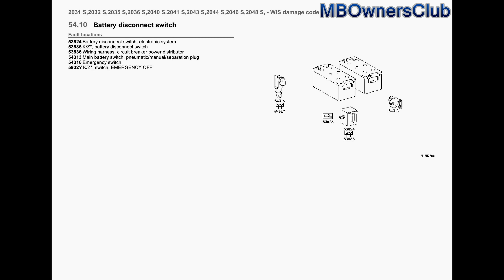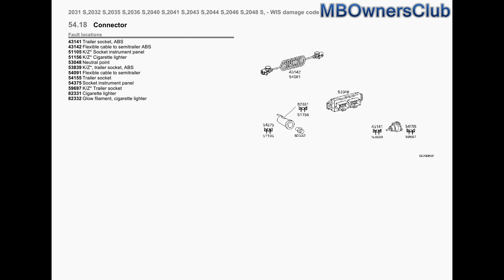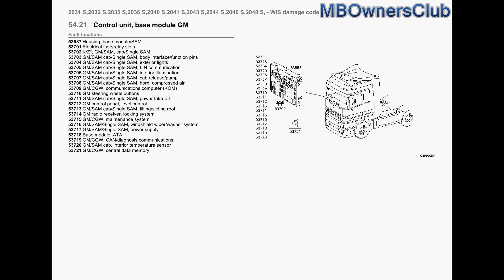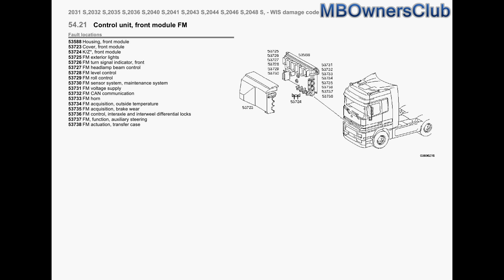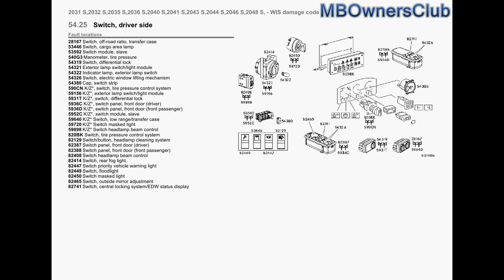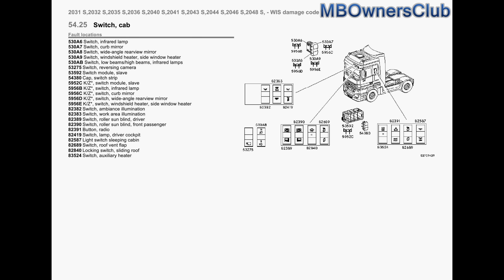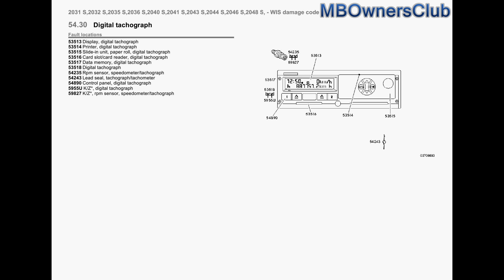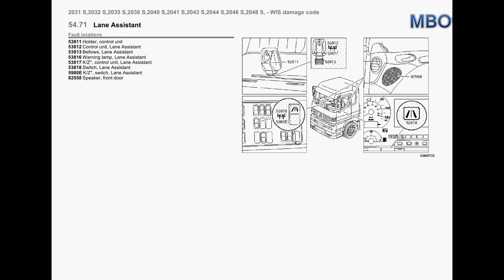Mercedes Benz Actros | WDB 934, Electrical system, equipment and instruments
51210 K/Z*, battery sensor
53020 Battery sensor
53821 Electrical fuse, base module
53822 Electrical fuse, FM
53823 Electrical fuse, rear module
53825Relay, battery heater
53826 Power distributor, positive
53827Power distributor, negative
53828 Starter line, power distributor-battery
53829 Potential equalization line, power distributor-battery
53830 Starter line, power distributor-engine
53831 Potential equalization line, power distributor, engine
53832 Junction box, battery line, frame inside
53833 Junction box, battery line, frame outside
53834 Voltage transformer, trailer socket
53864 Cover, jumper start device
54001 Battery
54002 Cap, battery, positive terminal
54013 Battery terminal
54015 Battery cable
5410E Bracket, jump-start connection point
54188 K/Z*, jump-start connection point
54195Jump-start connection point
54405Voltage converter, 24V/12V
5944T K/Z*, voltage converter, 24V/12V
5980F K/Z*, voltage converter, trailer socket
09512 Control unit torch-type starting system
09518 K/Z*, flame starting system control unit
42050 Active Brake Assist (ABA)
43181 Control unit, traction system
43638Control unit, retarder
43639 K/Z*, control unit, retarder
53023 K/Z*, electronic brake system control unit
53058 WSK control unit
53335 Control unit, tire pressure monitor
53591Switch module, master
54794 Electronic brake system control unit
54795 Control unit, parametrizable special module PSM
5904U K/Z*, control unit, torque converter clutch
59110 K/Z*, control unit, traction system
59135 K/Z*, control unit, tire pressure control
59330 K/Z*, SRS airbag control unit, emergency tensioning retractor
5934X K/Z*, control unit, FleetBoard/telematics platform
59449 K/Z* Control unit, auxiliary heater
5952D K/Z*, switch module, master
5971N K/Z*, Parameterizable Special Module (PSM) control unit
82370 Control unit, FleetBoard/telematics platform
82485 Control unit, SRS, airbag, emergency tensioning retractor
83513 Control unit, auxiliary heater
53587Housing, base module/SAM
53701 Electrical fuse/relay slots
53702 K/Z*, GM/SAM, cab/Single SAM
53703 GM/SAM cab/Single SAM, body interface/function pins
53704 GM/SAM cab/Single SAM, exterior lights
53705 GM/SAM cab/Single SAM, LIN communication
53706 GM/SAM cab/Single SAM, interior illumination
53707 GM/SAM cab/Single SAM, cab release/pump
53708 GM/SAM cab/Single SAM, horn, compressed air
53709 GM/CGW, communications computer (KOM)
53710GM steering wheel buttons
53711 GM/SAM cab/Single SAM, power take-off
53712 GM control panel, level control
53713 GM/SAM cab/Single SAM, tilting/sliding roof
53714 GM radio receiver, locking system
53715GM/CGW, maintenance system
53716 GM/SAM/Single SAM, windshield wiper/washer system
53717 GM/SAM/Single SAM, power supply
53718Base module, ATA
53719 GM/CGW, CAN/diagnosis communications
53720 GM/SAM cab, interior temperature sensor
53721 GM/CGW, central data memory
53589Housing, rear module
53741Cover, rear module
53742K/Z*, rear module
53743 HM exterior lights
53744 HM turn signal indicator rear
53745 HM level control
53746 HM roll control
53747 HM control, Nummek axle
53748 HM acquisition, interaxle and interwheel differential locks
53749 HM acquisition, dumper/Bordmatik
53750 HM acquisition, parking brake
53751 HM, function, brake wear
53752 HM sensor system, maintenance system
53753 HM pressure acquisition, pneumatic system
53754 Rear module, heating element, compressed air drier
53755 HM acquisition, fuel tank fill level
53756 HM CAN communication
53757HM voltage supply
53811 Holder, control unit
53812 Control unit, Lane Assistant
53813Bellows, Lane Assistant
53816Warning lamp, Lane Assistant
53817 K/Z*, control unit, Lane Assistant
53818Switch, Lane Assistant
5980EK/Z*, switch, Lane Assistant
82558Speaker, front door